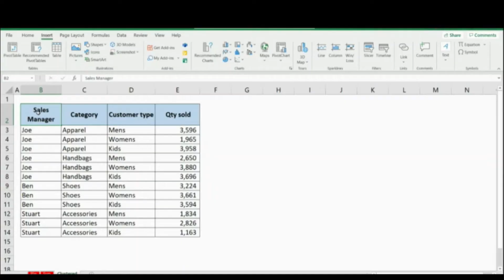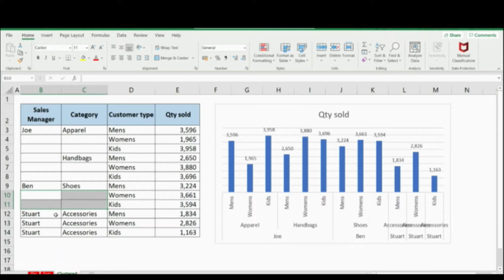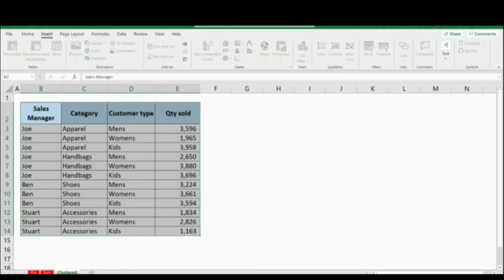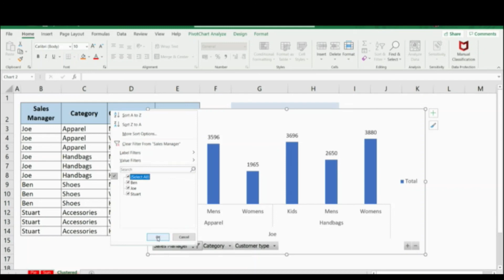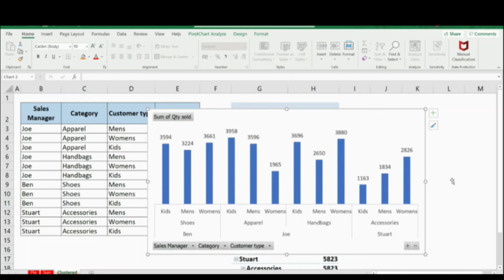Create Clustered Chart & Clustered Pivot Chart in Excel